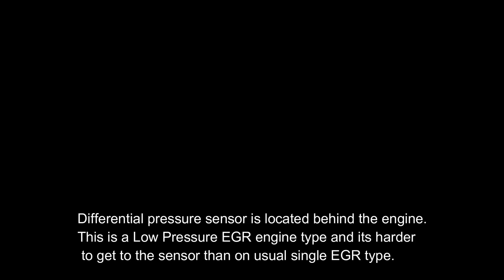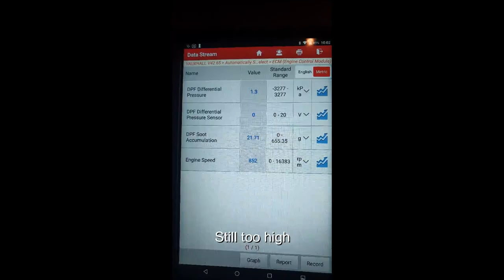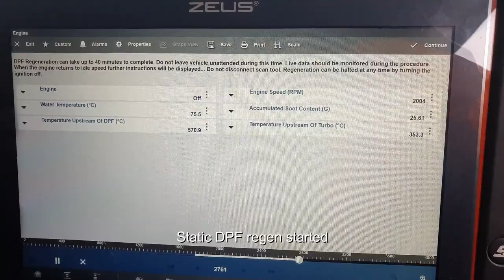Vivaro Traffic - Engine Failure Hazard message ! STOP light on dash - DF145 Particle filter loaded